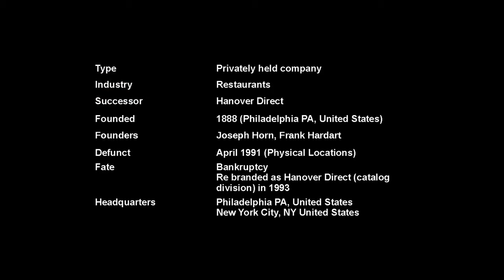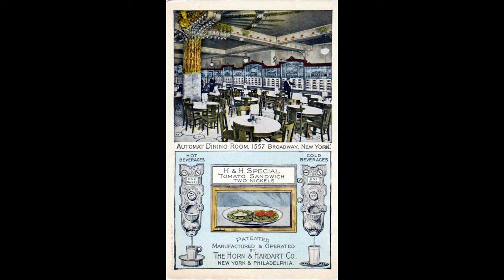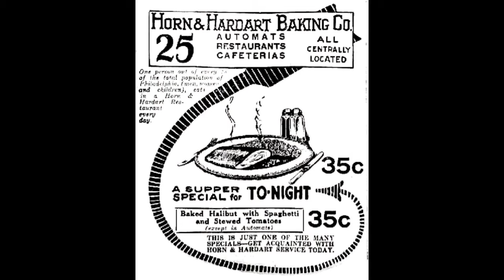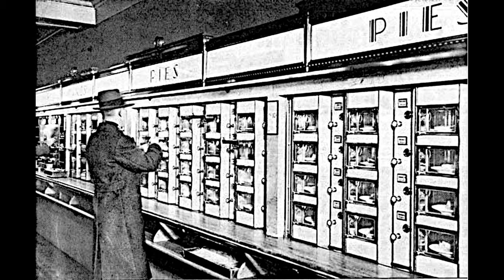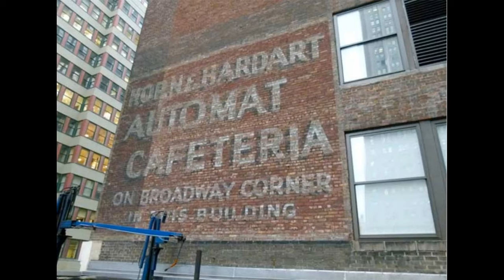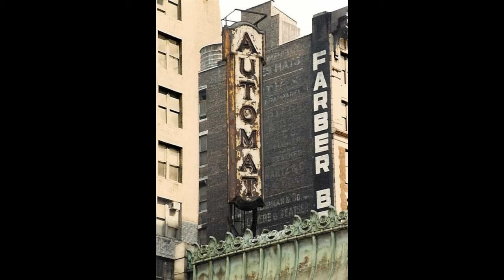(Alive To Die?!) Horn & Hardart The Complete Story - S01E21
Horn & Hardart was a food services company in the United States noted for operating the first food service automats in Philadelphia and New York City. Philadelphia's Joseph Horn and German-born, New Orleans-raised Frank Hardart opened their first restaurant together in Philadelphia, on December 22, 1888. The small, 11-by-17-foot lunchroom at 39 South Thirteenth Street had no tables, only a counter with 15 stools. The location had housed the print shop of Dunlap & Claypoole, printers to the American Congress and George Washington. By introducing Philadelphia to New Orleans-style coffee, which Hardart promoted as their "gilt-edge" brew, they made their tiny luncheonette a local attraction. News of the coffee spread, and the business flourished. They incorporated as the Horn & Hardart Baking Company in 1898.